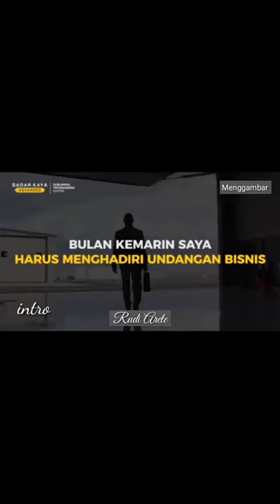TUTORIAL CARA MENGGAMBAR ALIS BIBIR DAN WAJAH MENGGUNAKAN COTTON BUD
TIGA TUTORIAL Cara menggambar, //Alis, Bibir dan wajah menggunakan catton bud